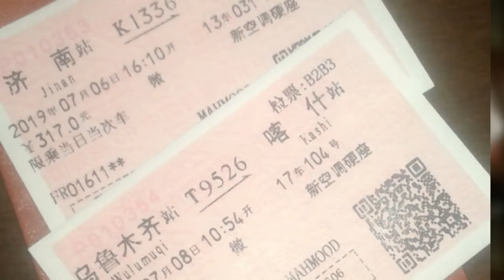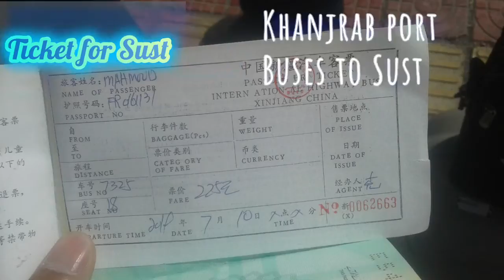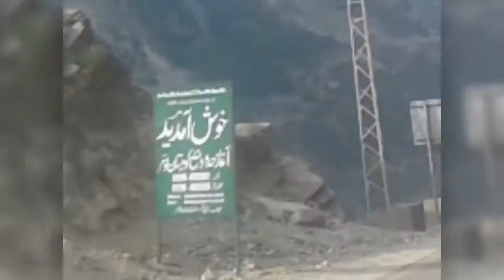Road Trip Adventure | Rizhao to Islamabad | Jinan | Shandong | Gilgit | by road cost and time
*Jinan to Urumqi __________ 317
Urumqi to Kashghar ________180
Kashgar to Tashkurgan ____ 80 -150
Tashkurgan to Sust ________ 225
*Hotel (one night) _________ 50
Total cost(without meal) ____ 852-922 RMB (Jinan to Sust)
Sust to Islamabad __________ 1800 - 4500(max) PKR
Kashghar to Islamabad ______ 2 - 3 days.
  Engineer Faisal Habib is a young Musician, Poet and Traveller. He has represented Pakistan in international music events and is a National Gold Medallist in Music. He is also a young and well apreciated Pashto Poet.